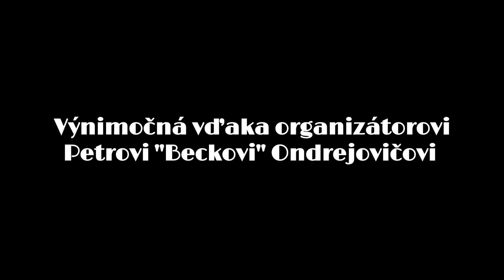Kayaking in Slovakia is not boring 🇸🇰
Vďaka @jakubtinka som sa úplnou náhodou dostala na splav rieky Váh organizovaný Petrom "Beckom" Ondrejovičom, slovenskou legendou expedičného cestovania a hlavou Anakonda Tour. Bolo mi cťou, byť v jeho prítomnosti a tiež ďalších zaujímavých ľudí. Na kajakoch sme splavili zhruba 25km dolu Váhom. Vrelo doporočujem takúto skúsenosť!

Thanks to @jakubtinka I unexpectedly ended up kayaking down the longest river in Slovakia - Váh. The trip was organized by the legend of slovakian expedition travelling, great adventurer, Peter "Becko" Ondrejovič. He is also the head of the Anakonda Tour. All participants where experienced travellers. It was my pleasure to be around such a great company. We paddled approximately 25km. I highly recommend this trip!